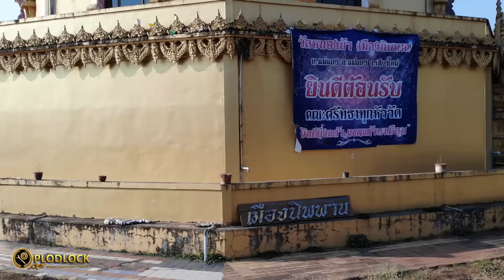จับหลับ วิธีนอนหลับให้เป็นสมาธิอยู่ตลอดเวลา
ถ้าดูคลิปแล้วอย่าลืมกดติดตามเพื่อ ถ้ามีคลิปใหม่มาจะได้ดูได้ทันนะครับ
ขอเชิญร่วมสมทบทุนสร้างพระบรมธาตุพุทธวงศ์โพธิญาณ
เพื่อค่อมองค์เดิมซึ่งชำรุด สถานที่บ้านหนองตาโฮม ต.ขี้เหล็ก อ.อาจสามารถ จ.ร้อยเอ็ด โดยท่านสามารถโอนเงินเข้าบัญชีมูลนิธิพุทธภูมิโพธิยาลัย(ทิพย์บูรพา) ธนาคารกสิกรไทย ออมทรัพย์ บัญชีเลขที่ 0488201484 ท่านสามรถส่งหลักฐานการโอนเงินเพื่อขอรับใบอนุโมทนาบัตรได้ที่เพจ มูลนิธิพุทธภูมิโพธิยาลัย-ทิพย์บูรพา ตามลิ้งค์นี้ ติดต่อสอบถามผ่านเพจได้เลย

Buddhism  is the world's fourth-largest religion with over 520 million followers, or over 7% of the global population, known as Buddhists. Buddhism encompasses a variety of traditions, beliefs and spiritual practices largely based on original teachings attributed to the Buddha and resulting interpreted philosophies. Buddhism originated in ancient India as a Sramana tradition sometime between the 6th and 4th centuries BCE, spreading through much of Asia. Two major extant branches of Buddhism are generally recognized by scholars: Theravada (Pali: "The School of the Elders") and Mahayana (Sanskrit: "The Great Vehicle").

Most Buddhist traditions share the goal of overcoming suffering and the cycle of death and rebirth, either by the attainment of Nirvana or through the path of Buddhahood. Buddhist schools vary in their interpretation of the path to liberation, the relative importance and canonicity assigned to the various Buddhist texts, and their specific teachings and practices.[9][10] Widely observed practices include taking refuge in the Buddha, the Dharma and the Sangha, observance of moral precepts, monasticism, meditation, and the cultivation of the Paramitas (virtues).

Theravada Buddhism has a widespread following in Sri Lanka and Southeast Asia such as Myanmar and Thailand. Mahayana, which includes the traditions of Pure Land, Zen, Nichiren Buddhism, Shingon and Tiantai (Tendai), is found throughout East Asia.

Vajrayana, a body of teachings attributed to Indian adepts, may be viewed as a separate branch or as an aspect of Mahayana Buddhism. Tibetan Buddhism, which preserves the Vajrayana teachings of eighth-century India, is practiced in the countries of the Himalayan region, Mongolia, and Kalmykia.